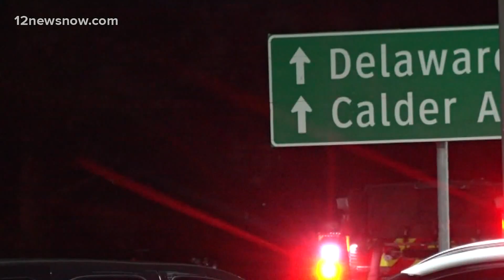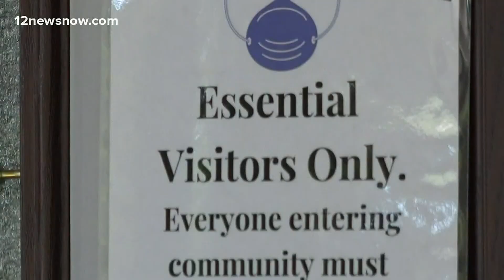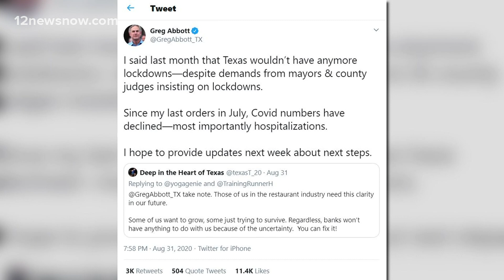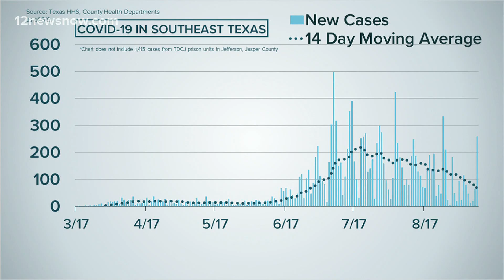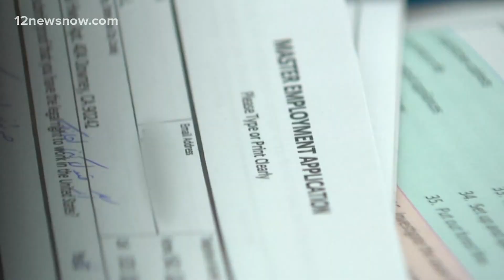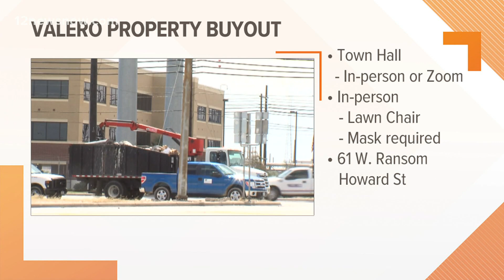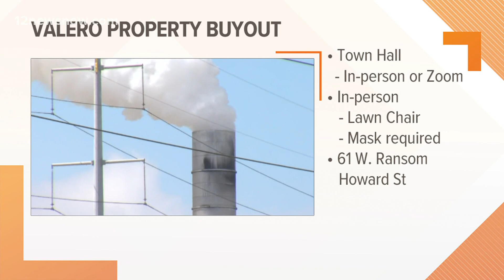Midday headlines, weather for Thursday, Sept. 10, 2020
Gov. Abbott is hinting at the green light for reopening the state following a nearly 6-month shutdown. For more COVID-19 coverage, visit 12Newsnow.com/coronavirus.